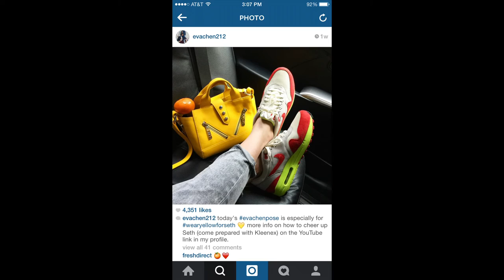2015 Inspiration Awards Gala - Eva Chen Introduction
Sibling mentees discuss and introduce our 2015 Inspiration Award honoree Eva Chen. Eva was the editor in chief of the renowned fashion magazine, Lucky. But her path wasn't always in media--she originally went to Johns Hopkins for premed. Burnt out and unsatisfied with her career path, she took up an internship at Bazaar and eventually became the first Asian editor in chief of Lucky and youngest Conde Nast Editor. This year, Apex for Youth is proud to have Eva as our Inspiration Awards Honoree. (And we congratulate Eva on her new job at Instagram!)

Founded in 1992, Apex for Youth delivers possibilities to underserved Asian and immigrant youth in New York City by recruiting volunteers to be positive role models for them. Through its mentoring and educational programs for students from 1st to 12th grade, Apex volunteers guide and inspire youth to become confident young adults who are ready for college and give back to the community. Today Apex serves over 750 children weekly with nearly 8,000 hours of volunteer service a year.